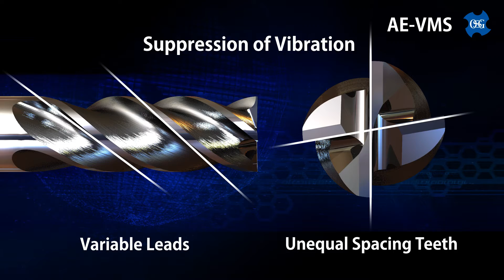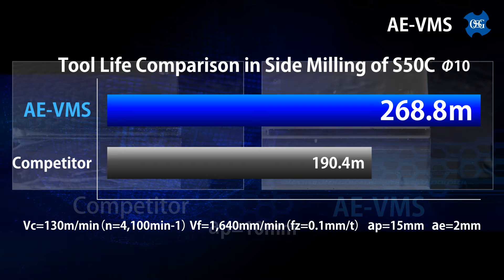OSG A Brand AE-VMS In Action!